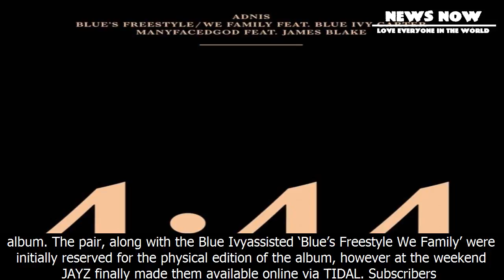[News 2017] Jay-z releases ‘4:44′ bonus tracks on tidal | rwd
Jay-z releases ‘4:44′ bonus tracks on tidal | rwd

444